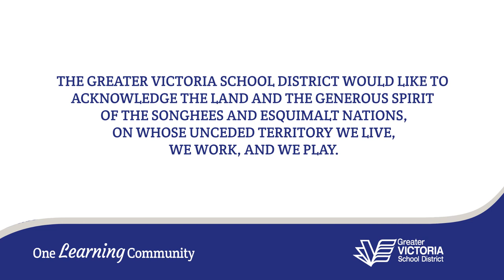Welcome to the Territory in Lekwungen and English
Welcome to the Territory in Lekwungen and English featuring Butch Dick, Songhees Nation.

This welcome and acknowledgement video can be used by the Greater Victoria School District for district and school events during the COVID period. Please note, this should be not used instead of a land acknowledgement by the event host, but as an extension of or compliment to the land acknowledgement.

The Greater Victoria School District would like to acknowledge the land and the generous spirit of the Songhees and Esquimalt Nations, on whose unceded territory we live, we work, and we play.